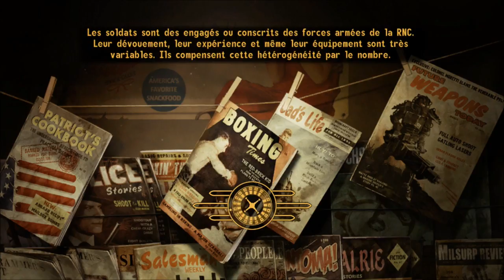Fallout New Vegas Final : Une fin pleins de fails !!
C'est l'heure de finir notre aventure sur l'excellent fallout New Vegas.
Dans cette ultimes épisode, les fails vont ce succéder et l'avenir du strip vas dépendre de mes choix.